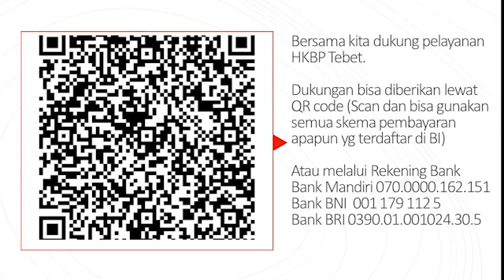Renungan Harian Gereja HKBP Ressort Tebet 17 April 2020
Pdt. Dina M. Sinaga, S.Si.

RENUNGAN HARIAN
HKBP RESSORT TEBET

1. Bernyanyi Buku Ende No. 15: 8-9     “Aut Na Saribu Hali Ganda”
Sai pujionku do basaMu, saleleng na mangolu au. Pasangaponku do GoarMu, saleleng na marhosa au. Maradu tos pe hosangki, naeng pujionku sangapMi.

Sai jalo ma ale Tuhanku, pamujingkon na hurang i. Di surgo pe padengganonku, dung sahat au di lambungMi. Marloksaloksa hali do, disi endehononku Ho.

2. Doa Pembuka

3. Membaca Alkitab
Pagi: Kidung Agung 5: 9 - 6: 3
Malam: 1 Korintus 15: 11

4. Membaca Ayat Harian: 1 Petrus 3: 18
Sebab juga Kristus telah mati sekali untuk segala dosa kita, Ia yang benar untuk orang-orang yang tidak benar, supaya Ia membawa kita kepada Allah; Ia, yang telah dibunuh dalam keadaan-Nya sebagai manusia, tetapi yang telah dibangkitkan menurut Roh.

5. Renungan:    “Menderita Karena Melakukan Kebenaran”
Apa yang ideal, kenyataan tidak selalu bisa terwujud seperti harapan. Harapannya, orang tidak jahat kepada orang yang baik kepadanya. Kenyataannya, perbuatan baik terhadap orang terkadang dibalas kejahatan, bahkan mencelakakan kita. Menurut pandangan dunia, wajar membalaskan perlakuan tidak baik yang kita alami. Namun rasul Petrus menegaskan, jika kita mengalami hal demikian, kita harus tetap melakukan hal yang benar. Meski merasakan sakit fisik, kita akan merasa bahagia karena kita melakukan kehendak Allah. Pernyataan Petrus didasarkan pada pengalaman Kristus, yang harus menderita karena melakukan kehendak Bapa-Nya. Ia sangat menderita karena dosa kita. Ia menderita meski Ia benar, diperlakukan tidak adil meski Ia adil. Karenanya, kesediaan menderita seharusnya menjadi karakter orang Kristen. Dengan meneladani Kristus, kita lebih siap meninggalkan cara hidup lama yang dikuasai hawa nafsu dan siap menderita karena berbuat baik. Kita harus siap berlaku benar meski kita harus menderita.

Kristus memberi teladan bagaimana bersabar di bawah penderitaan. Yesus Kristus sendiri tidak luput dari penderitaan-penderitaan, walau tidak bersalah dan dapat menolak penderitaan jika mau.Yesus menderita karena dosa-dosa manusia: Kristus telah mati sekali untuk segala dosa kita. Penderitaan-penderitaan Kristus adalah hukuman yang harus dijalani untuk menebus dan membuat pendamaian bagi dosa, dan itu mencakup semua dosa. Dalam penderitaan-Nya, Ia yang benar menderita untuk orang tidak benar. Ia menggantikan posisi kita, dan menanggung kesalahan-kesalahan kita. Ia yang tidak mengenal dosa menderita mengantikan orang yang tidak mengenal kebenaran. Pengorbanan Kristus adalah korban yang sempurna karena hanya dilakukan sekali untuk selamanya (Ibr. 7: 27; 9: 26,28; 10: 10,12,14), berbeda dari korban-korban hukum Taurat yang harus dilakukan berulang-ulang, yang tujuannya membawa kita kepada Allah, untuk mendamaikan kita dengan Allah, untuk membuka jalan masuk bagi kita menghadap Bapa, untuk membuat kita dan pelayanan-pelayanan kita berkenan kepada-Nya, dan untuk mengantar kita kepada kemuliaan kekal (Ef. 2:13, 18; 3:12; Ibr. 10: 21-22). Keutamaan dari peristiwa penderitaan Kristus adalah, bahwa Ia dihukum mati dalam kodrat-Nya sebagai manusia, tetapi dihidupkan dan dibangkitkan lagi oleh Roh. Kristus adalah Tuhan, namun mengalami penderitaan. Mengapa kita berharap bebas dari penderitaan? Jika Kristus menderita demi menebus dosa, mengapa kita mengeluh menerima penderitaan sebagai ujian dan pelajaran, bukan untuk penebusan? Jika penderitaan terjadi pada-Nya, meski Ia benar, mengapa tidak pada kita para pembuat kejahatan? Jika Ia pernah menderita, dan kemudian masuk ke dalam kemuliaan, harusnya kita bersabar di dalam kesulitan, karena kesulitan itu sebentar, sampai kita mengikuti-Nya dalam kemuliaan. Jika Ia telah mati, supaya Ia membawa kita kepada Allah, bukankah kita harus menerima kesulitan yang sangat bermanfaat untuk mendorong kita kembali kepada Allah, dan menjalankan kewajiban kita kepada-Nya? Amin!
Salam: Pdt. Paulina N. Sirait, M.Si. Teol

6. Bernyanyi Buku Ende No. 84: 1     “Aut Na Ginorga Tu Rohangku”
Aut na ginorga tu rohangku, bohiM di na lao mate Ho. Aut na huingot o Tuhanku, tongtong pangkophopMi di au. Ai Ho do paluahon ahu, dosangku do pinorsanMi, didaoni Ho parsahitonku, martua au binahen ni i.

7.  Penutup: Doa Syafaat + Doa Bapa Kami – Amin – Amin – Amin

SELAMAT PAGI
SELAMAT BERAKTIVITAS